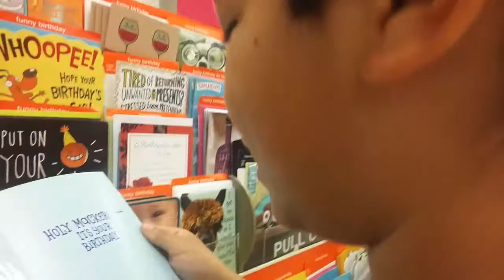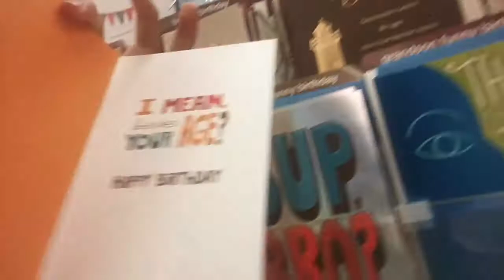Vlog Day #1: SO LONG AT ONE STORE!!!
Hey peeps I hope you enjoyed this video...
We took so long AT one store which we might have taken about 2 or 3 bourse just for a couple of things:((

The more subs and likes... The more we will do VIDEOS and hard work and challenges for you guys!

It's basically a Win Win

Be featured on my channel just comment, FEATURE ME, down in the comment section.

See us peeps Tomorrow with, THE KH BROTHERS!